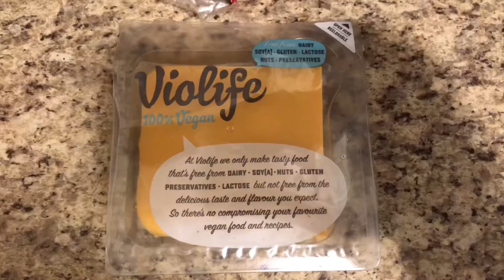What I Eat in a Day | Vegetarian | Dionne’s Life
Hi, my chat partners!! I am a couple of months in this new vegetarian way of eating and I wanted to show you guys what I eat in a day.  Take care and be blessed!!!